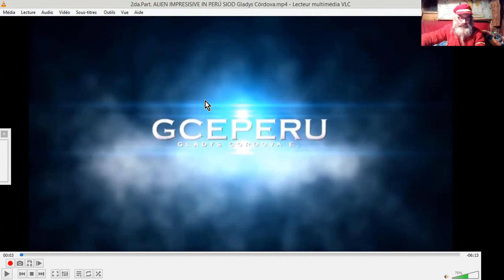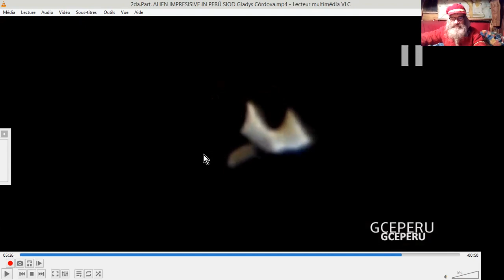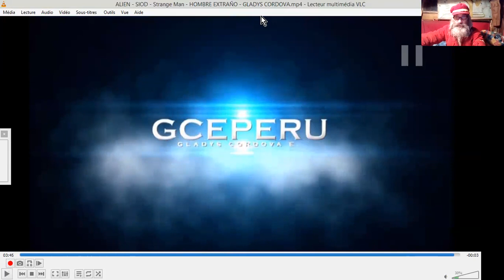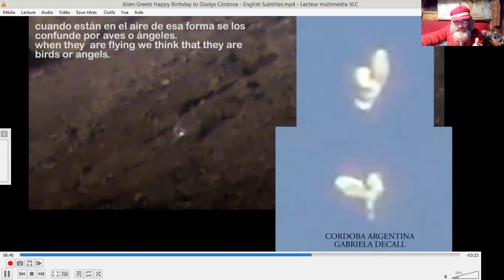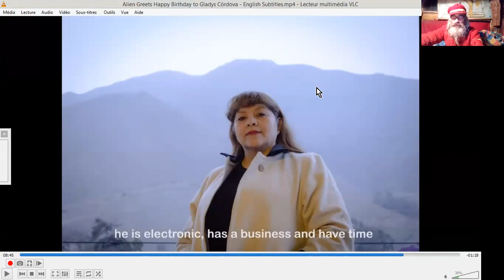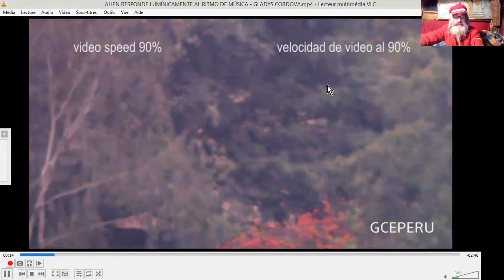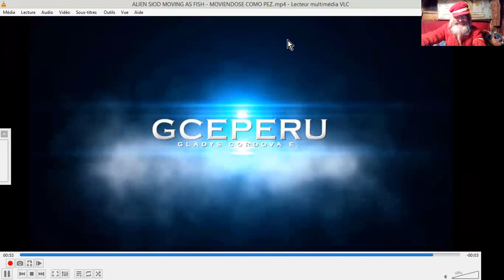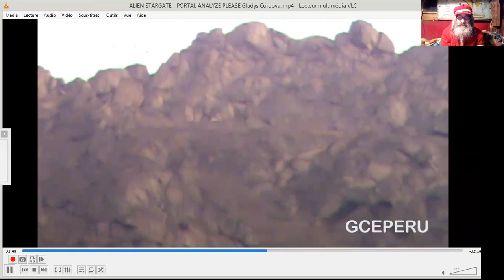EXO-BIOLOGIE ZITIs : Gladys Cordova#1 Siods et Géants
Visite du site de Gladys Cordova GCEPERU, qui nous fait découvrir d'autres formes de vie, semble-t-il.